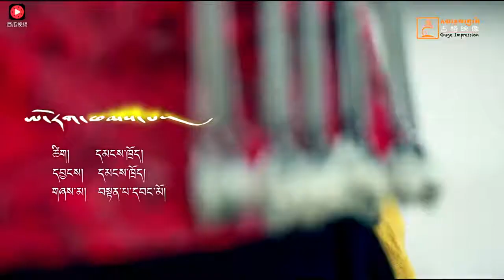天籟之愛、醉心神曲《阿若康巴》調情暖味、如臨仙境！